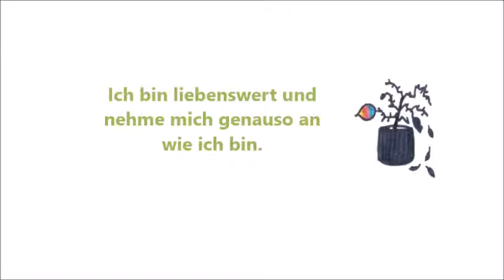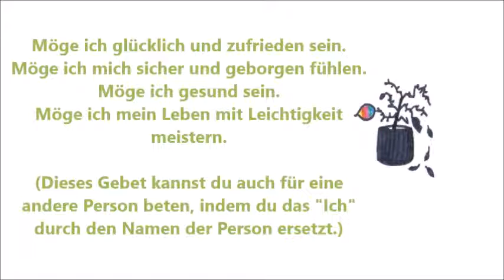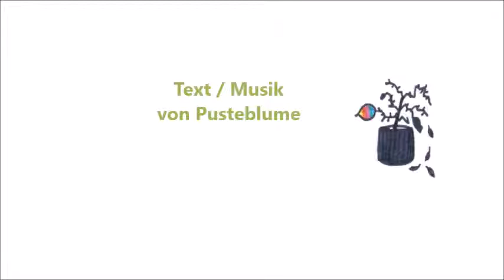Depression verstehen und heilen Teil 6: Positive Glaubenssätze.